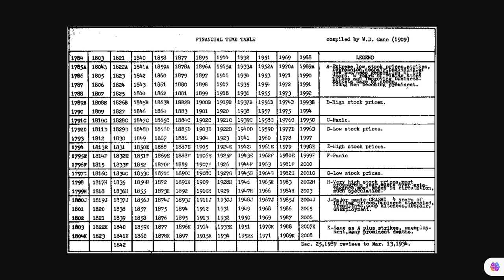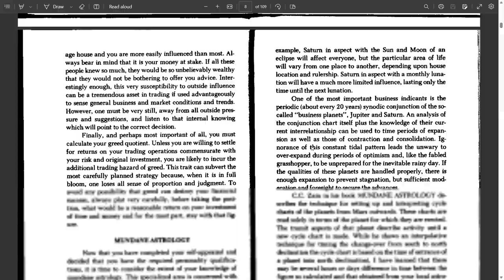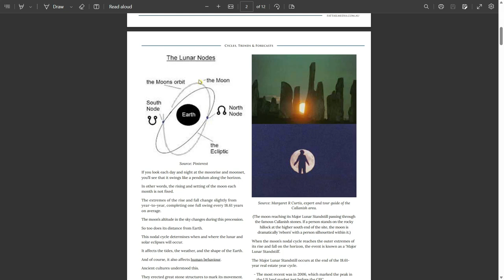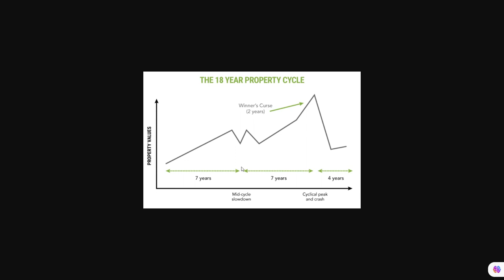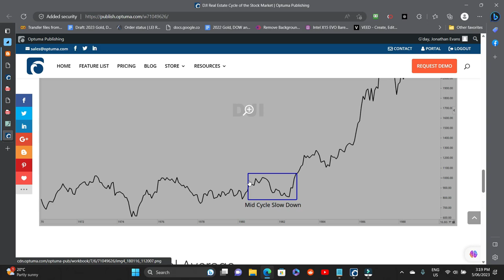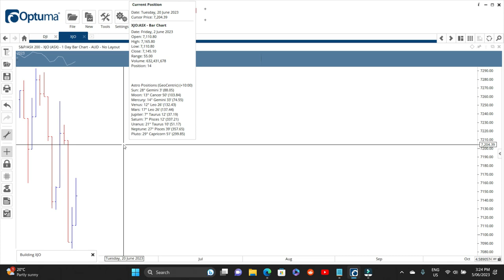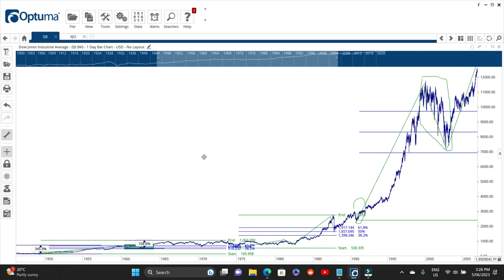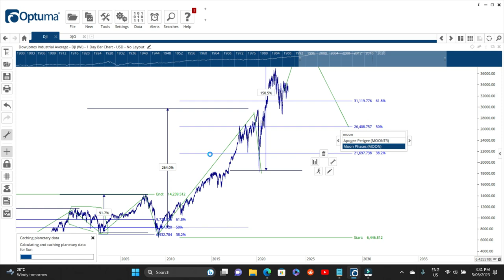Unlocked: The 18.6 Year Lunar North Node Cycle | Study WD Gann & Louise McWhirter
Key insights

🌕 The 18.6 year lunar north node cycle has been followed and tracked by many, and has implications for astrology and financial markets.
💰 W.D. Gann's theory suggests that the stock market follows a predictable cycle of highs and lows, with major crashes occurring every 18.6 years.
📈 The current cycle is predicted to end around 2026 with a possible top and subsequent crash.
📈 The cycle suggests that the stock market will be directionally biased higher from 2024 to 2025, but a panic crash is expected at the end of 2025 into 2026.
📈 The controversial idea that the movement of the North Node can impact the stock market's performance.
🌕 Tracking the North Node's movement through the Zodiac signs can provide a more accurate definition of market peaks and troughs.
📉 The mid cycle slowdown in the lunar north node cycle can cause panic in the market.
📈 The market found its new low in 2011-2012, which started the 18 year cycle, and the market topped in February 2020 before crashing and advancing again.

00:00 📈 Introduction to W. D. Gann's theory of stock market cycles.
03:46 📈 The North Node of the Moon suggests a possible market crash in 2026.
07:50 🔮 Predictions of lowest stock market prices during 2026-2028 based on lunar node forecasting.
12:22 📈 Forecasting stock prices with Kelvin's lunar cycle with a peak in 2044.
14:53 📈 Analysis of market trends, highlighting a pattern of price fluctuations.
18:28 💰 Forecasting a potential market crash in 2028 or 2029.
24:27 💰 Predictions of the US economy growing until 2026.
29:02 📈 Utilizing McWhirter's 18-year cycle for market trend predictions.

Sadly, we're unable to serve our friends from Australia.
📚 Must-Have Resources for Every Trading Enthusiast 📚
☆ Timeless Market Wisdom - WD Gann
☆ Unravel the 18-Year Property Cycle Mysteries - Phil Anderson (The Secret Life of Real Estate & Banking) & the trailblazers David Ricardo, Henry George, & Fred Harrison
☆ Ancient Secrets for Modern Success - The Kybalion

You can read more about this from the information and sources below:
General advice is financial product advice that is prepared without considering a consumer's personal circumstances such as their objectives, financial situation and needs⁵. It may help you to identify and narrow down your options but it won't tell you how to make the best financial decision for your personal situation¹⁴. On the other hand, factual information is objectively ascertainable information, the truth or accuracy of which cannot reasonably be questioned³. Good quality factual information can often be useful for clients wishing to better understand the financial products or strategies available to them³.

(1) Understanding the difference between general advice and personal advice Accessed 13/04/2023.
(2) General and personal advice - Moneysmart.gov.au. Accessed 13/04/2023.
(3) General and personal advice - Moneysmart.gov.au. Accessed 13/04/2023.
(4) Types of financial product advice | ASIC. Accessed 13/04/2023.
(5) Giving financial product advice | ASIC. Accessed 13/04/2023.